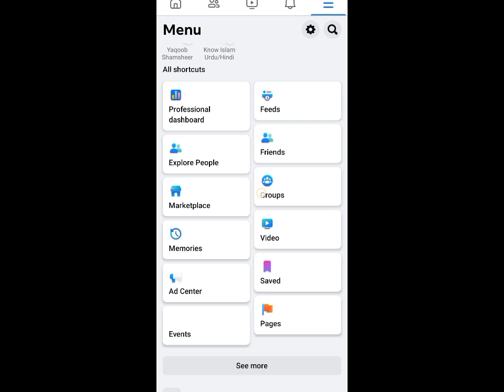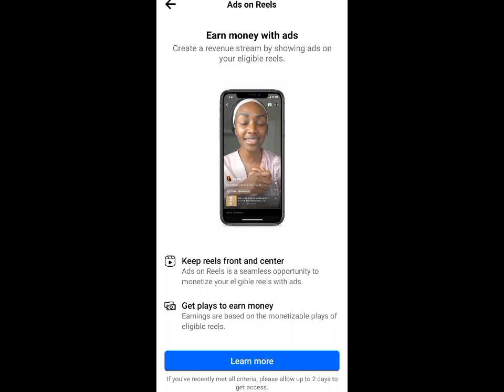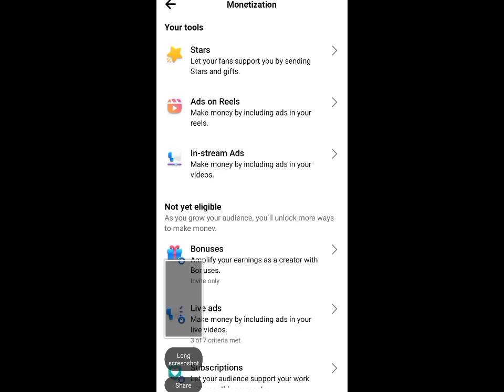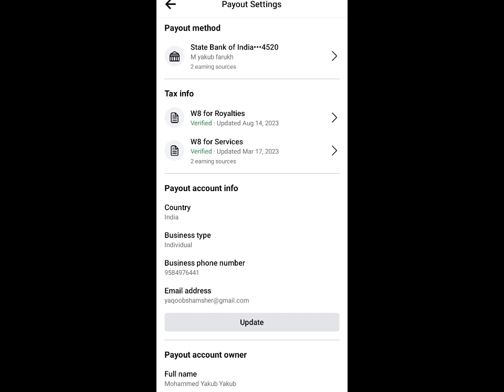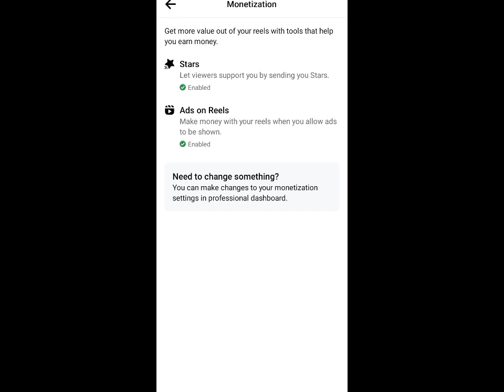Ads on Reels Monetization Enable Ads On Facebook Reels | Make Money From Facebook Reels & Stars 2023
make money with your reels ads on reels monetization
how to earn money from facebook page reels
facebook page reels monetization
facebook new monetization update ads on reels
facebook reels monetization update 2023
ads on reels make money by including ads in your reels

Instagram Official 👑